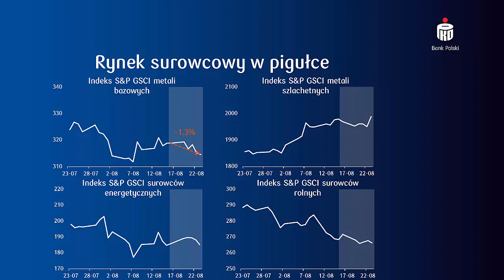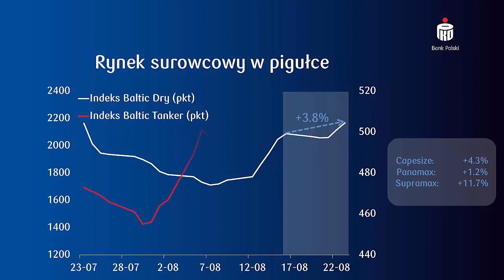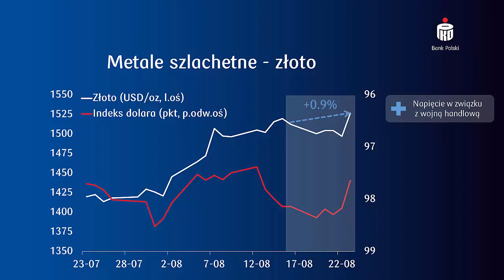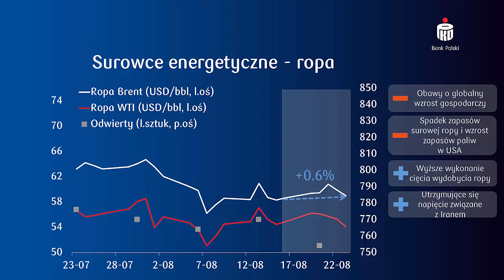Podsumowanie wydarzeń na rynku surowcowym w okresie do 23.08.2019 | PKO Bank Polski